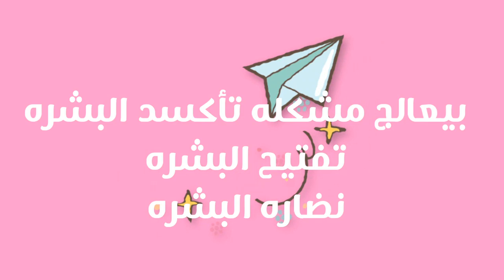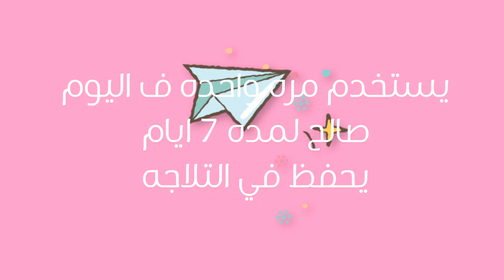تونر طبيعي رهيييب لتفتيح البشره وعلاج تأكسد البشره وزياده نضارتها اعمليه ف البيت بسهوله😍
تونر طبيعي تقدروا تعملوه بسهوله ومكوناته كلها بسيطه بيساعد علي نضاره البشره وتفتيحها ومنع تأكسد البشره
وليه فوائد تانيه كتير جداا هتعرفوها جوه الفيديو
لو كنتوا اول مره تشوفوني ف اكيد نورتوني متنسوش تدعموني باشتراكم وليكاتكم وكومنتاتكم